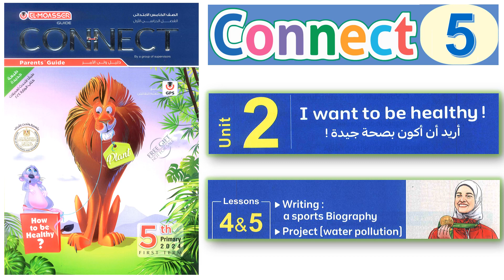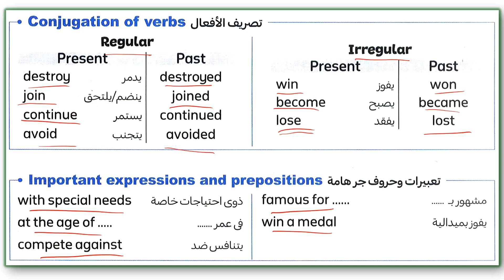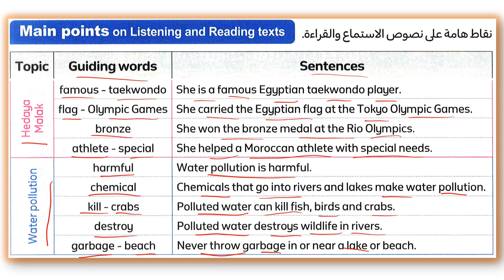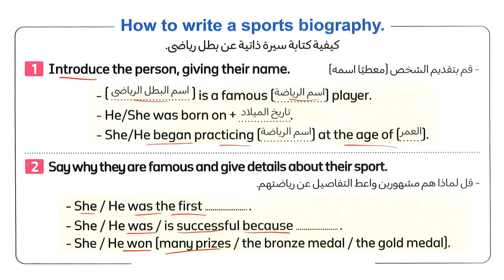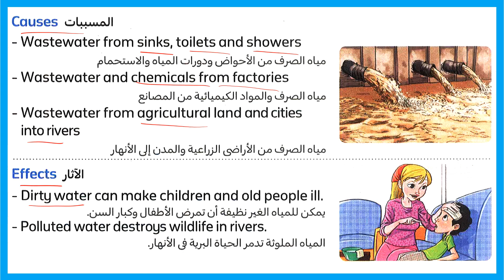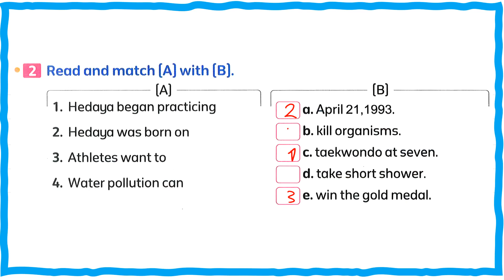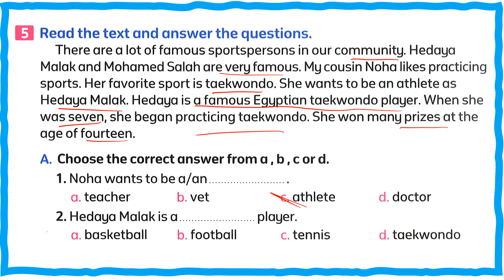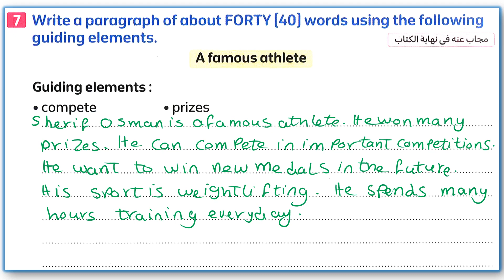حل كتاب المعاصر انجليزى خامسه ابتدائي 2024 كونكت 5 الوحدة 2 الدرس الرابع والخامس مس ايناس عبد الله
كتاب المعاصر الصف الخامس الابتدائي
المعاصر انجليزي خامسه ابتدائي
كتاب المعاصر سنه خامسه
كتاب سنه خامسه
حل كتاب المعاصر انجليزي للصف الخامس الابتدائي الترم الاول 2023
انجليزي الصف الخامس
انجليزي الصف الخامس الابتدائي
كتاب الانجليزي للصف الخامس الابتدائي
كتاب المعاصر انجليزي الصف الخامس الابتدائي
يونيت 2